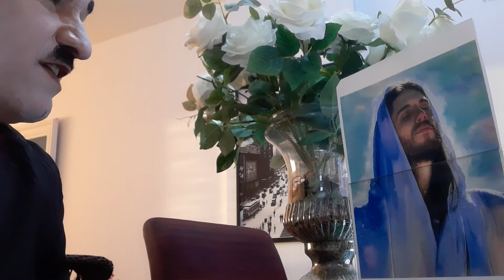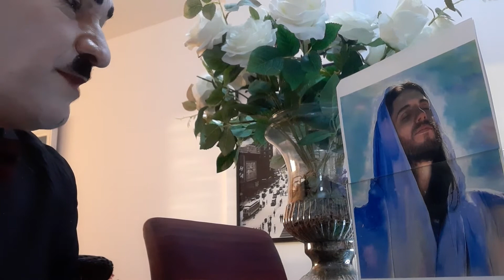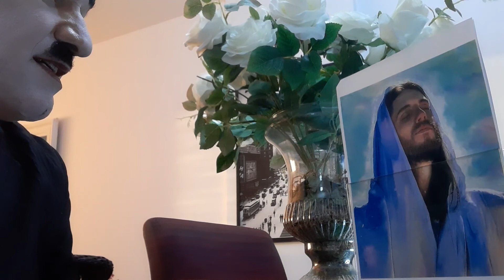YOU REISE ME UP - JOSH GROBAN - TRADUÇÃO MÁRCIO GARCIA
MÁRCIO GARCIA CHAPLIN